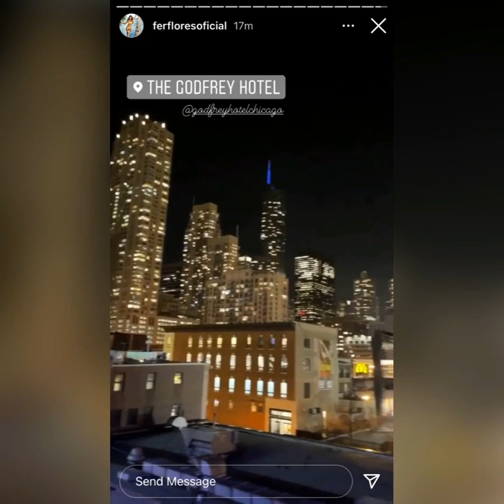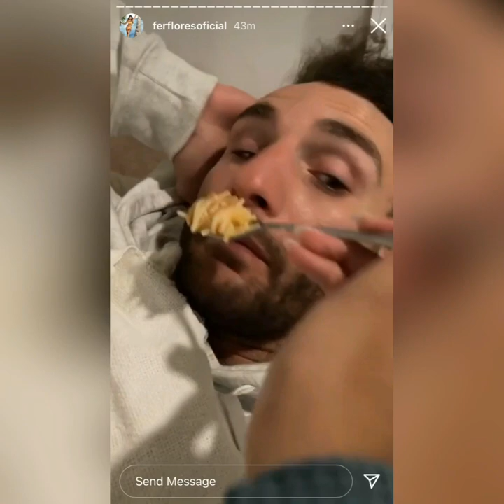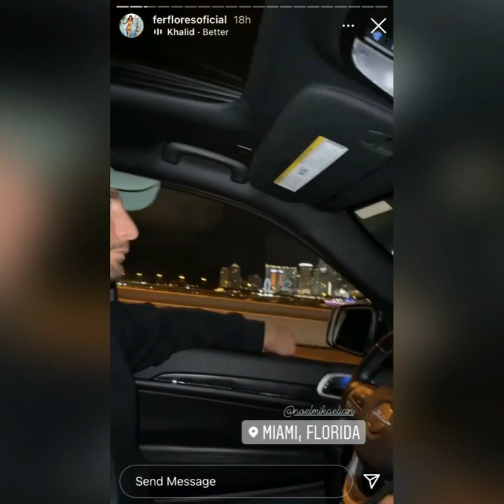90 Day Fiancé Meet Fernanda New Boyfriend